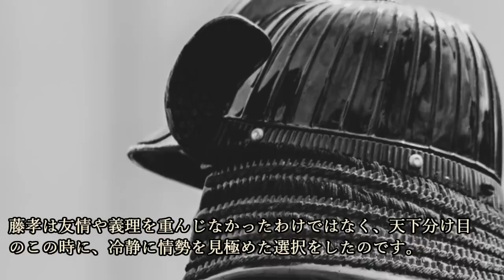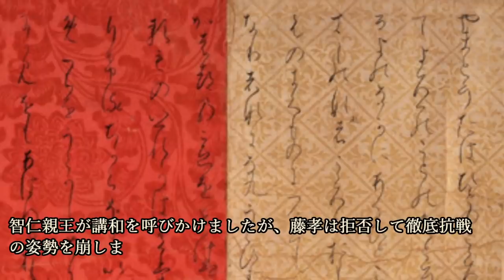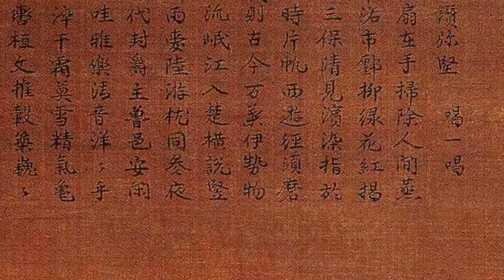【麒麟がくる】の登場人物・細川藤孝（演：眞島秀和）の生涯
～目次～
■『細川藤孝』役は眞島秀和さん！
■戦国のMr.パーフェクト
■永禄の変で生活が一変
■藤孝と光秀
■本能寺の変、その時藤孝は…？
■田辺城の戦い・真の勝ち組の底力
■まとめ

【麒麟がくる】の登場人物　朝倉義景（演：ユースケ・サンタマリア）の生涯、戦国乱世には向かなかった人

『麒麟がくる』の登場人物・菊丸（演：岡村隆史）＝明智秀満説の考察と史実について

～画像～

～音源～